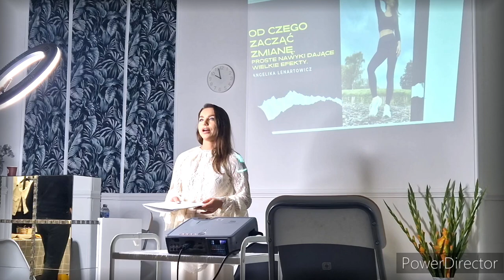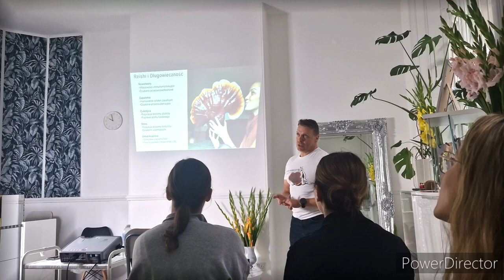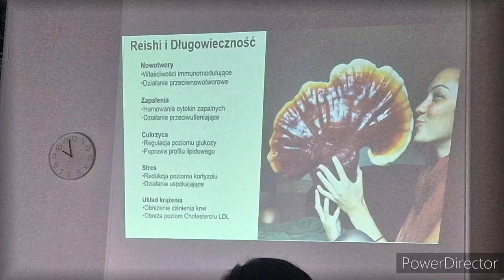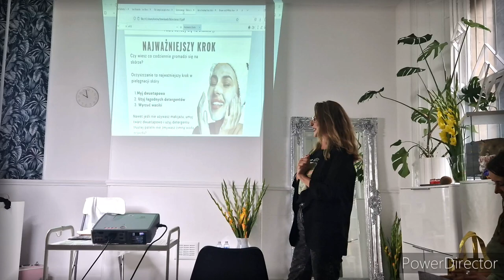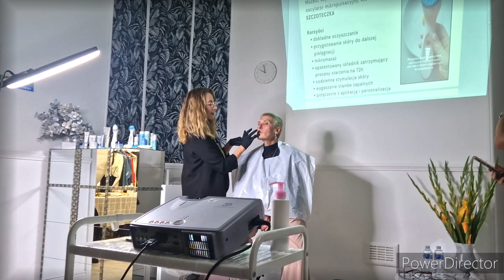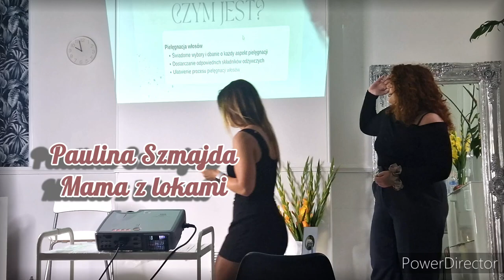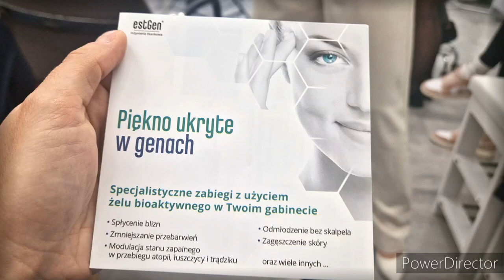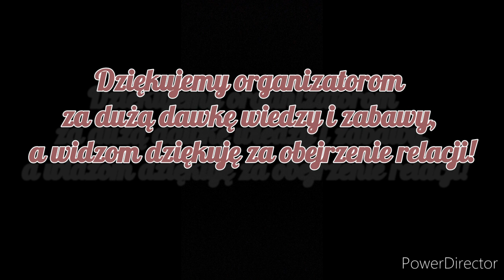#232 | Jak dbać o zdrowie, skórę, włosy i samopoczucie? | I Forum Kobiety Świadomej | życie w UK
Links to Angelika Lenartowicz

 / aleksandra_pavo